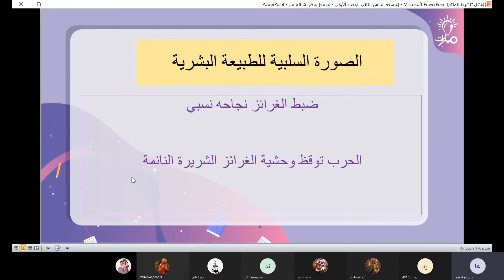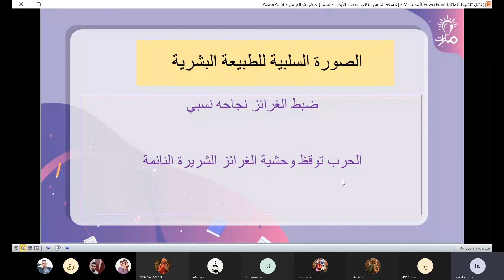الصورة السلبية للطبيعة البشرية ضمن درس تطور مفهوم الطبيعة البشرية في كتاب الفلسفة بكالوريا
معلمة المادة: عبير أبو الصوف